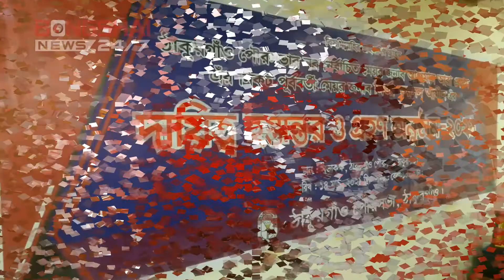New Mayors Take Charge In 2 Municipalities Of Thakurgaon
The new mayors of Thakurgaon and Ranishankail municipalities have taken charge.
The inauguration and handover ceremony was held at Thakurgaon Municipality Conference Room and Ranishankail Municipality Office on Sunday, March 14, local time.

At the Thakurgaon Municipality function, former mayor Mirza Faisal Amin greeted the newly elected mayor Anjuman Ara Begum Bonya with a bouquet of flowers.

At the same time, the newly elected councilors were also greeted with a bouquet of flowers.

Speaking on the occasion were outgoing mayor Mirza Faisal Amin, newly elected mayor Anjuman Ara Begum Bonya, municipality secretary Rashedur Rahman, engineer Belal Hossain and councilors of 12 wards and women councilors of reserved seats.

Later, the newly elected municipal mayor bade farewell to the outgoing mayor with a bouquet of flowers.

On the same day, the elected mayor of Thakurgaon's Ranishankail municipality, Mostafizur Rahman, took charge of the municipality. The outgoing mayor Alamgir Sarkar formally handed over the responsibility to the new mayor Mostafizur Rahman.

The newly elected municipal mayor bids farewell to the outgoing mayor.

Former Member of Parliament Prof Yasin Ali, Upazila Awami League President Acting Principal Saidul Haque, Secretary Tajuddin Ahmed, Former Acting Principal Tajul Islam, Heroic Freedom Fighter Habibur Rahman were present at the occasion.

Bangladesh Desk
Bongshai News.